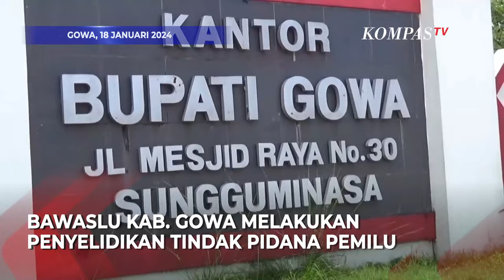Oknum ASN di Gowa Diduga Lakukan Politik Uang & Kampanye Mendukung Capres Cawapres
GOWA, KOMPAS.TV-  Badan Pengawas Pemilu atau Bawaslu Kabupaten Gowa melakukan penyelidikan tindak pidana pemilu dan menemukan pelanggaran yang dilakukan oleh oknum Aparatur Sipil Negara atau ASN.

Sentra Penegakan Jukum Tindak Pidana Pemilu atau Sentra Gakkumdu Bawaslu Kabupaten Gowa menemukan 2 Aparatur Sipil Negara atau ASN menggunakan fasilitas negara untuk kampanye memberikan dukungan kepada  salah satu Caleg DPR RI.

Oknum ASN tersebut juga diduga terlibat politik uang, saat diketahui mendukung salah satu pasangan capres dan cawapres. Kedua ASN tersebut kini tengah dalam pemeriksaan terkait pelanggaran pemilu.